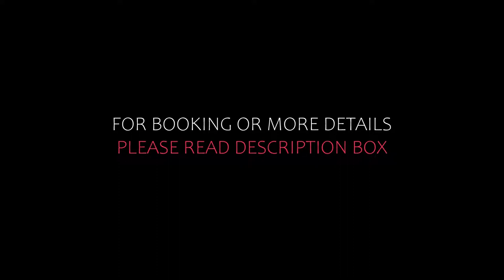Top 10 Recommended Hotels In Zaragoza Province | Luxury Hotels In Zaragoza Province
3) Hotel Spa Aguas de los Mallos, Murillo de Gállego

9) Parador de Sos del Rey Católico, Sos del Rey Católico

Queries Solved:
1) Top 10 Recommended Hotels In Zaragoza Province
2) Top 10 Hotels In Zaragoza Province
3) Top Ten Hotels In Zaragoza Province
4) Top 10 Romantic Hotels In Zaragoza Province
5) 10 Best Hotels For Couples In Zaragoza Province
6) Hotels In Zaragoza Province
7) Best Hotels In Zaragoza Province
8) Top 10 5 Star Hotels In Zaragoza Province
9) Best 5 Star Hotels In Zaragoza Province
10) 5 Star Hotels In Zaragoza Province
11) Top 10 Luxury Hotels In Zaragoza Province
12) Luxury Hotel In Zaragoza Province
13) Luxury Hotels In Zaragoza Province
14) Luxury Stay In Zaragoza Province
15) Top 10 4 Star Hotel In Zaragoza Province
16) Best 4 Star Hotel In Zaragoza Province
17) 4 Star Hotel In Zaragoza Province

Track Title: Blank Slate
Artist: VYEN